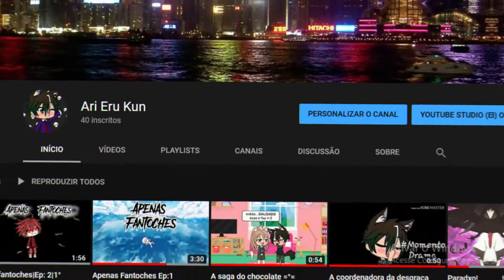Vem Lobinhos para o discord :3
Oi, esse vídeo não foi eu quem fiz foi o meu amigo Ari Eru Kun, o link do Serve do grupo do discord está aqui e o link do vídeo também, então vamos pro discord Lobinhos e Lobinhas ? :3